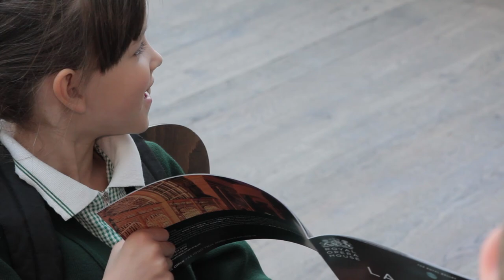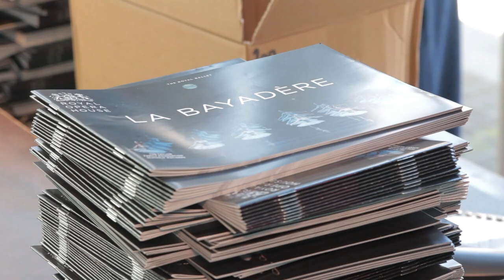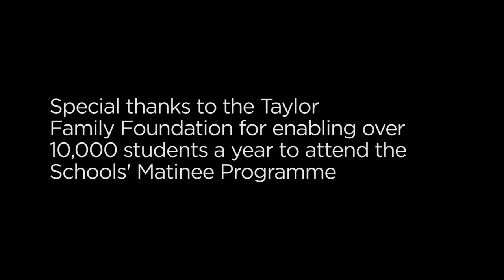Schools' Matinees Trailer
Watch our schools' matinees trailer to give you a taste of what you can experience with your pupils at the Royal Opera House. School groups can apply to visit the Opera House in Covent Garden and watch a ballet or opera live on stage as well as experiencing the beautiful and historic building.